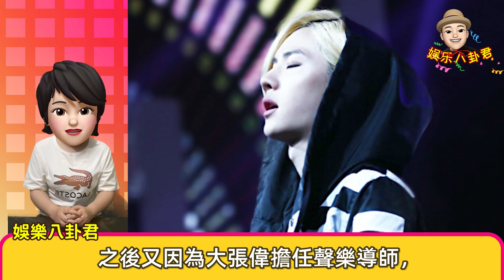王一博罕見海報照片，像高貴的美猴王？紅紅火火很喜慶【娛樂八卦君】Wang Yibo，Xiao Zhan